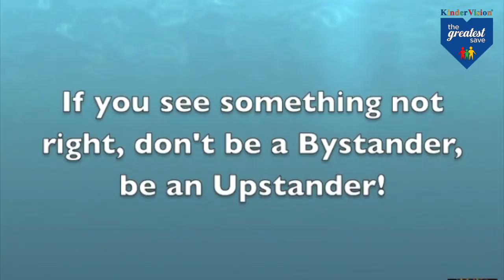Bullying - Be an upstander - State Fianlist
The Greatest Save.  2017 Florida Middle School Best of the Best